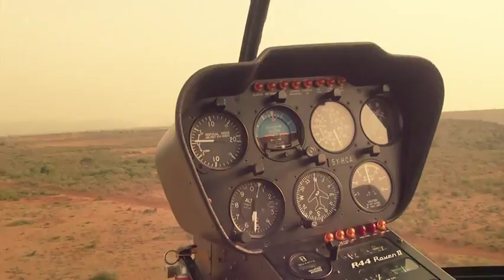Chopper Flight to Lake Turkana/Kenya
Chopper Flight over Laikipia/Kenya, from Ol Malo Ranch to Lake Turkana
Pilot Andrew Francombe